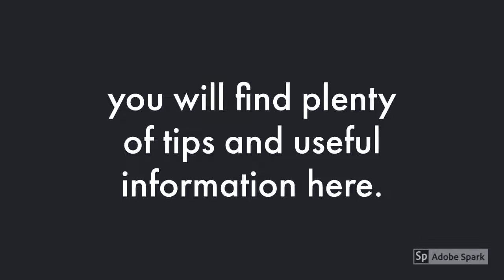Pest Control 77316 | Pest Control Service Conroe (Montgomery)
People turn to Allied Exterminators for termite and pest control services in Montgomery, TX 77316 (Conroe) area.

Termite Control 77316
Termite Treatment 77316
Roach Control 77316
Rodent Control 77316
Mosquito Control 77316
Fire Ant Control 77316
Wasp Control 77316
Spider Control 77316
Mosquito Fogging 77316
And more .

Lic. #587